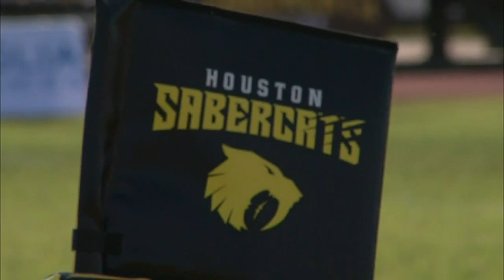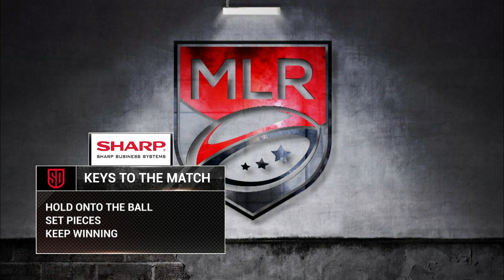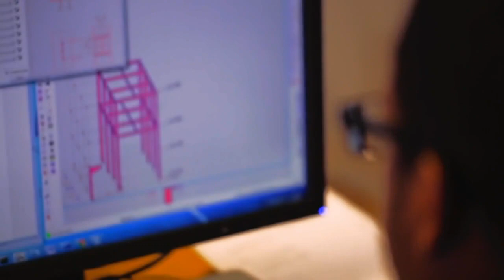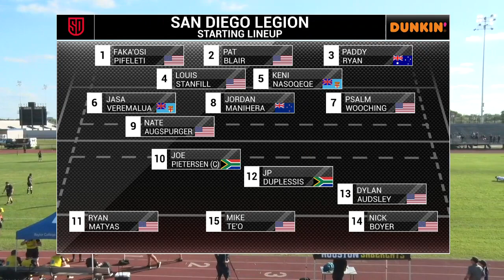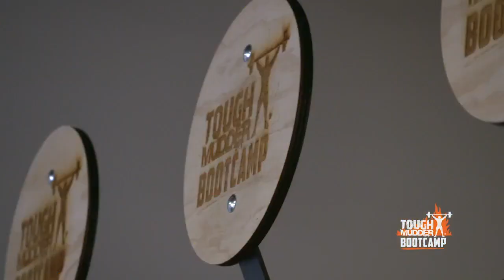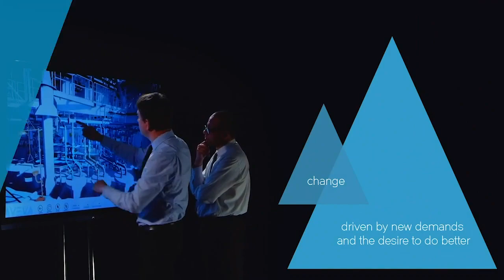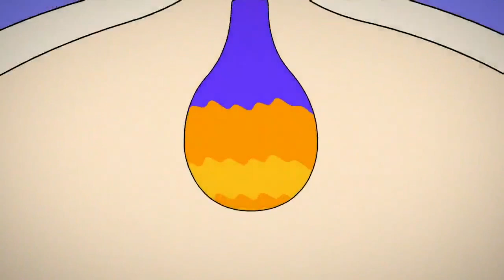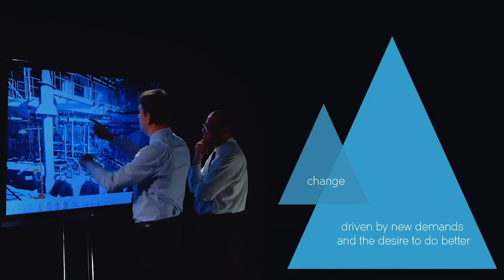FULL MATCH: Houston v San Diego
The full match replay of the Houston SaberCats v San Diego Legion on 4/28/19 @ Dyer Stadium.